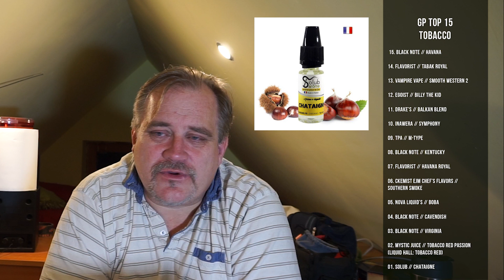TOP15TOBACCO - Kedvenc dohányos aromáim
Kértétek sokszor, hogy a korábbi dohányos aroma rangsoromat rendezzem újra, hogyan változott az ízlésem, érdeklődésem az elmúlt időszakban, hát engedtem a nyomásnak, de nem szeretném azt, ha bárkit is nagyon befolyásolna az én különösen ferdült, megosztó aromákat kedvelő ízlésvilágom. Így megpróbálkozom egy kérdőív indításával, amelyhez magatok is hozzáadhattok gyártókat, és azok aromáit. Valamint szavazhattok a listában szereplőkre (legfeljebb 10 aromát jelölhettek be). Előre elnézést kérek, nem vagyok egy nagy űrlap guru, lehet csak a gmail címmel, google fiókkal rendelkezők tudnak majd itt szavazni, de ez egy ilyen kísérelti projekt, mivel a FB, YT szavazó rendszerei nem voltak alkalmasak arra, hogy segítségükkel megtalálkuk 2020 általatok leginkább kedvelt dohányos aromáit! Itt a kérdőív, szavazzatok az általatok legjobbnak tartott dohányos aromákra!

Küldj te is videót, mutasd meg a világnak, hogy hazudik a média, a véperek nagyon is egészségesek!!!

Írd alá a nemzetközi petíciót, hogy ne dohányosként kezeljenek minket, és legyen olyan szabályozás, amely a gőzlérek érdekeit szolgálja:

Gőzlérparaszt a facebookon is! Legyél tagja a közösségnek, lájkold az oldalt!!!

Köszi, ha támogatod a Gőzlérparaszt csatornát a Patreonon!

Bármilyen terméket, szolgáltatást szeretnél hirdetni, teszteltetni nálunk? Vedd fel a kapcsolatot a Gőzlérparaszttal!!!